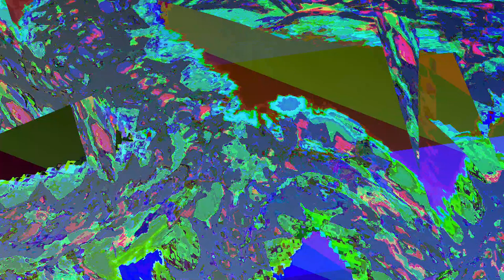[EPILEPSY WARNING] Movie 24 01 04 21h33m32s